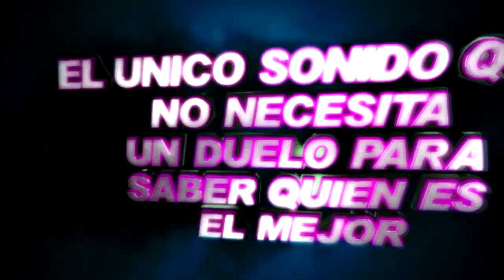SUPER GRUPO COLOMBIA 2020 MIX LIMPIO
SUS MEJORES TEMAS MEZCLADO